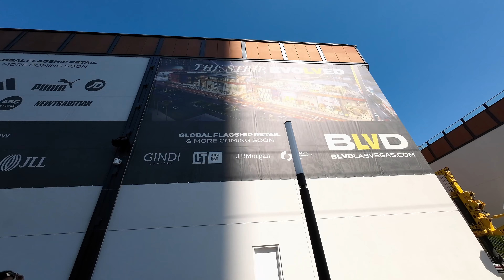【アメリカ ラスベガス】サンフランシスコからラスベガスへの移動とストリップ通りの散歩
2024年8月25日
半日観光をしたサンフランシスコから出張先であるラスベガスまで移動をし、ストリップ通りを散歩しました。
去年も訪れたストリップ通りですが1年経てば少し変化もあったようです。